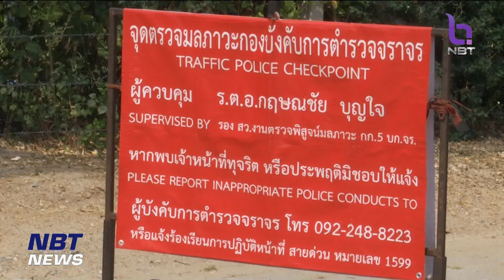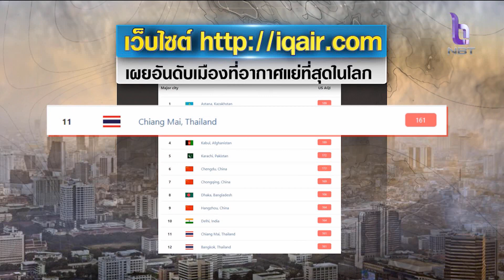กทม. และ ปริมณฑล พบค่าฝุ่น PM2.5 เกินมาตรฐาน 70 พื้นที่ ข่าวค่ำ วันที่ 1 กุมภาพันธ์ 2566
ค่าฝุ่นวิกฤต เกินค่ามาตรฐาน 21 จังหวัด ส่วนกรุงเทพมหานครและปริมณฑล พบค่าฝุ่น PM 2.5 เกินมาตรฐาน 70 พื้นที่  ด้านบก.จร ตั้งจุดตรวจควันดำ พบรถเกินค่ามาตรฐานให้ตรวจสภาพแก้ไขภายใน 30 วัน